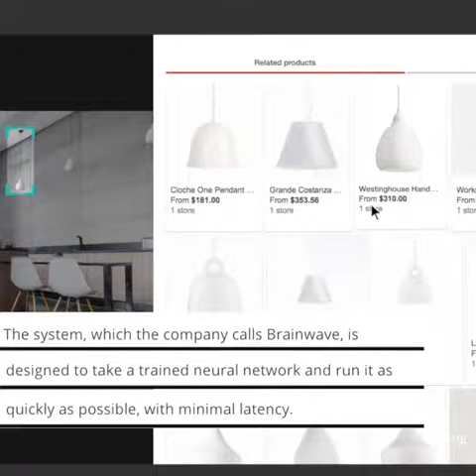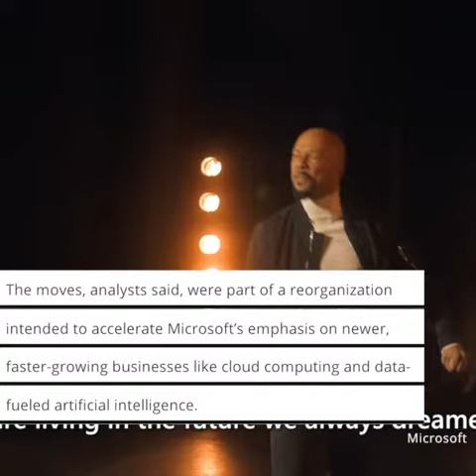HARDLINE: This Week March 26th